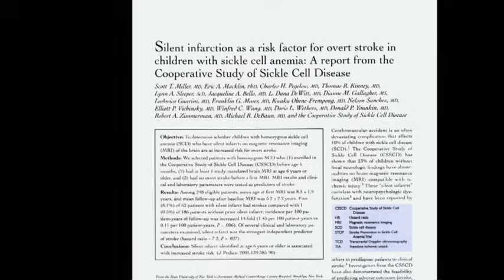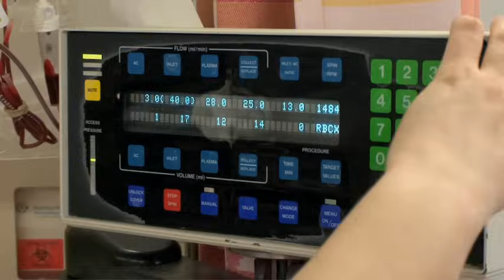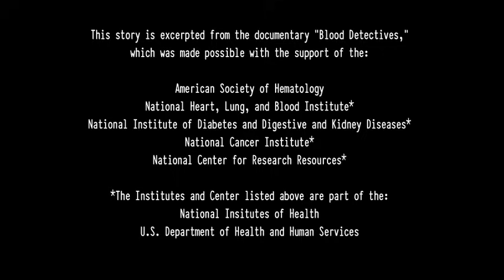Sickle Cell Anemia: A Patient's Journey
As a young child, Alexandria, now age 17, endured near-constant feelings of exhaustion and general sickness, which turned into severe pain at night. After experiencing a "silent stroke" as a young girl, Alexandria was diagnosed with sickle cell anemia, a disease in which the blood cells become deformed and unable to function properly. To learn more about SCA and other blood disorders, visit ASH's patient resources webpage

This clip was excerpted from the documentary film "Blood Detectives."